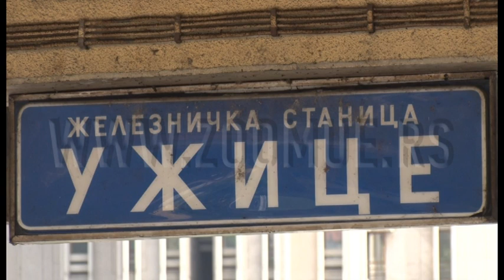Krenuli vozovi na Barskoj pruzi